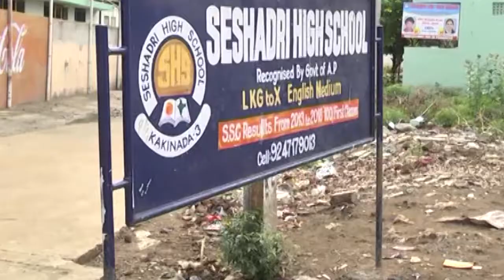18 06 2017NEWS